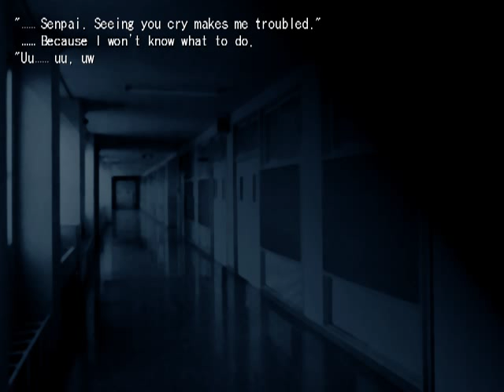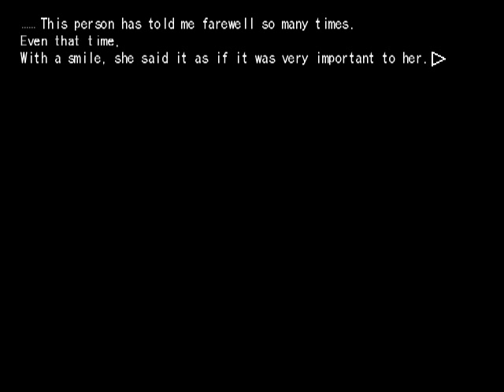Tsukihime - Ciel - 11th Day - Final resolution (2 of 2)